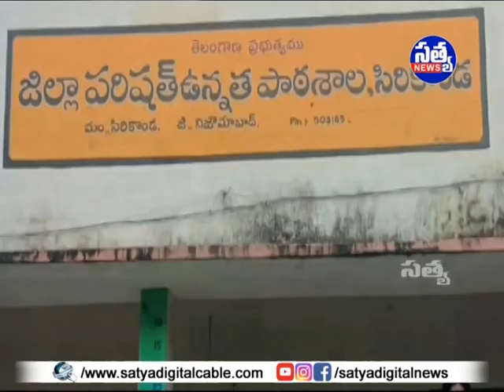|| సిరికొండ ZPHS పాఠశాలలో ఘనంగా ఉపాధ్యాయుల దినోత్సవం ||